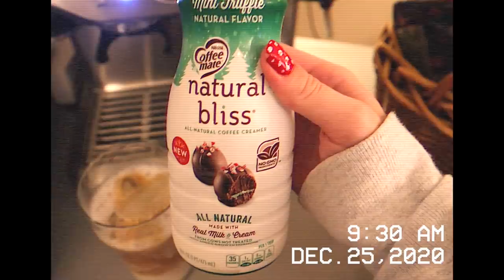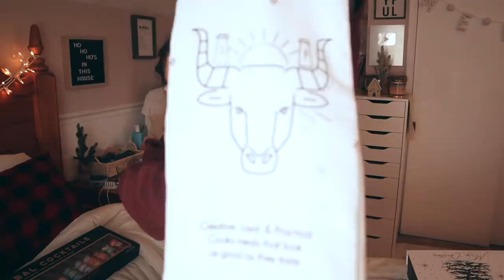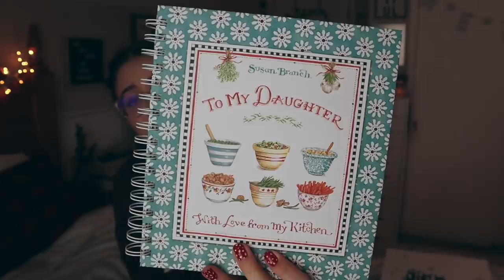WHAT I GOT FOR CHRISTMAS 2020 (ft. a cozy christmas morning vlog)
Welcome to my 4TH ANNUAL Christmas video, hope you enjoy this little glimpse into my Christmas morning ♡

Hi everyone! In today’s video, I am taking you with me on CHRISTMAS MORNING, aka my most favorite day of the year. I wanted to give the Christmas morning vlog portion of this video a ~nostalgic~ feel because old VHS tapes of past Christmases are some of my favorite memories. I also obviously show you what I got for Christmas this year, as this is one of my FAVORITE videos to make lol. I love you guys, I hope you had a wonderful holiday season and are excited for 2021!

00:00-06:34 - christmas morning vlog
06:34-19:13 - what I got for christmas

✰ LINKS ✰
Amazon storefront

FAQs:

What camera do you use? Main: Canon EOS M50, Vlog: Canon G7X Mark II